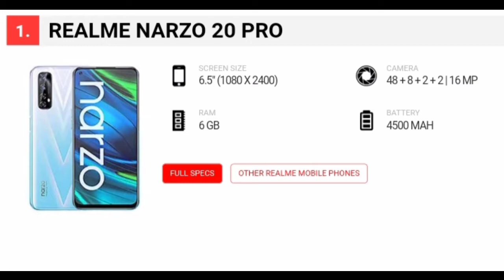Top 5 Upcoming smartphones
1
Screen Size
SCREEN SIZE
6.5" (1080 X 2400)
Camera
CAMERA
48 + 8 + 2 + 2 | 16 MP
RAM
RAM
6 GB
Battery
BATTERY
4500 MAH
FULL SPECS OTHER REALME MOBILE PHONES
This is you best bet for a budget smartphone under Rs. 15,000 (for the 64GB variant). The Narzo 20 Pro runs on Mediatek G95 processor, a powerhouse in the sub 15K segment. The second aspect, and perhaps the most important in this category- the camera on Narzo 20 Pro is a quad arrangement, with a 48MP primary camera. You also get 90Hz capable smooth display and a potent 65W fast charging support.
SPECIFICATION
Screen Size : 6.5" (1080 x 2400)
Camera : 48 + 8 + 2 + 2 | 16 MP
RAM : 6 GB
Battery : 4500 mAh
Operating system : Android
Soc : Mediatek Helio G95
Processor : Octa-core

2.
Screen Size
SCREEN SIZE
6.67" (1080 X 2400)
Camera
CAMERA
48 + 8 + 5 + 2 | 16 MP
RAM
RAM
6 GB
Battery
BATTERY
5020 MAH
FULL SPECS OTHER REDMI MOBILE PHONES
Redmi Note 9 Pro is an excellent budget package, it runs on one of the best budget processors, the Qualcomm Snapdragon 720G processor. With 4GB RAM and 64GB storage, the base variant is priced really well at Rs. 14,000. You also get a 48MP primary camera based quad camera array on the Redmi Note 9 Pro, which is pretty good for the sub 15K segment. The pinhole display, along with the centrally mounted rear camera stack design at the back makes for a very attractive design as well.
SPECIFICATION
Screen Size : 6.67" (1080 x 2400)
Camera : 48 + 8 + 5 + 2 | 16 MP
RAM : 6 GB
Battery : 5020 mAh
Operating system : Android
Soc : Qualcomm Snapdragon 720G
Processor : Octa-core

3.
Screen Size
SCREEN SIZE
6.5" (720 X 1600)
Camera
CAMERA
48 + 8 + 2 | 8 MP
RAM
RAM
4 GB
Battery
BATTERY
6000 MAH
The Narzo 20 is a great pick when you want a smartphone that is closer to the Rs. 10,000 mark. With the base 4GB + 64GB starting at 10,499, you get a well rounded package without any major compromises. The Mediatek G85 is a capable processor that offers good performance for a budget pick. You get a triple camera setup and a massive 6000 mAh battery pack. Realme also packs a 18W Type-C fast charger in the box!
SPECIFICATION
Screen Size : 6.5" (720 x 1600)
Camera : 48 + 8 + 2 | 8 MP
RAM : 4 GB
Battery : 6000 mAh
Operating system : Android
Soc : MediaTek Helio G85
Processor : Octa-core
Tatacliq AVAILABLE ₹ 11489 BUY NOWAdvertisements

4.
Screen Size
SCREEN SIZE
6.53" (1080 X 2340)
Camera
CAMERA
48 + 8 + 2 + 2 | 8 MP
RAM
RAM
4 GB
Battery
BATTERY
6000 MAH
The Redmi 9 Power is powered by the Qualcomm Snapdragon 662 processor with an octa-core CPU and Adreno 610 GPU. In our initial usage, the phone was able to run Call of Duty: Mobile at medium graphics with ease and at playable frame rates. The quad-camera setup on the Redmi 9 Power is simple and easy to use. The camera app lets users switch between normal and pro modes and users can even choose to shoot in 48MP resolution. We think the Redmi 9 Power is most definitely a promising smartphone in the budget range from Xiaomi.
SPECIFICATION
Screen Size : 6.53" (1080 x 2340)
Camera : 48 + 8 + 2 + 2 | 8 MP
RAM : 4 GB
Battery : 6000 mAh
Operating system : Android
Soc : Qualcomm SM6115 Snapdragon 662
Processor : Octa-core

5.
POCO X2
POCO X2
Screen Size
SCREEN SIZE
6.67" (1080X2400)
Camera
CAMERA
64 + 2 + 8 + 2 | 20 + 2 MP
RAM
RAM
6 GB
Battery
BATTERY
4500 MAH
READ REVIEW FULL SPECS OTHER POCO MOBILE PHONES
With a Snapdragon 730G and a 64MP quad camera, there's hardly any competition for the Poco X2 for now. It's hands down one of the fastest smartphones you can buy right now. Add to that a bright IPS LCD with a dual punch hole camera, this is one heck of a deal in the budget segment.
prosPros
Long battery life with fast charging.
Versatile camera
Sturdy build
consCons
120Hz refresh rate display has limited use
Discolouration issue in the macro lens
Obscene ads in software
SPECIFICATION
Screen Size : 6.67" (1080x2400)
Camera : 64 + 2 + 8 + 2 | 20 + 2 MP
RAM : 6 GB
Battery : 4500 mAh
Operating system : Android
Soc : Qualcomm Snapdragon 730G
Processor : Octa-core